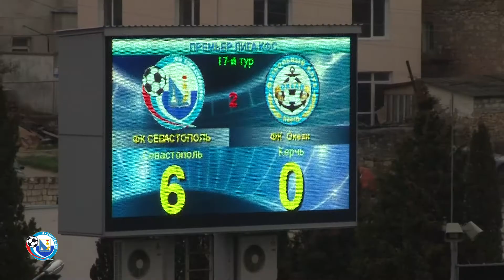ПЛ КФС. 17-й тур. «Севастополь» – «Океан» (Керчь). Видеообзор